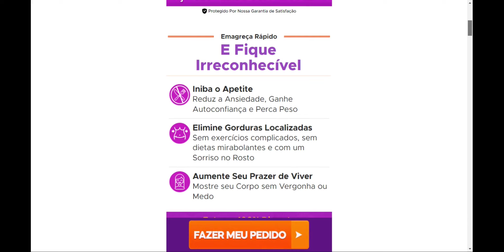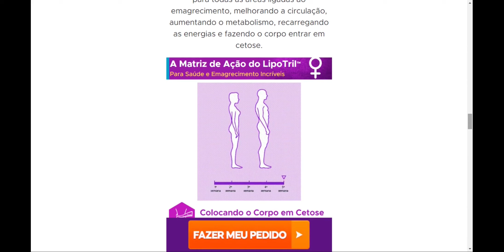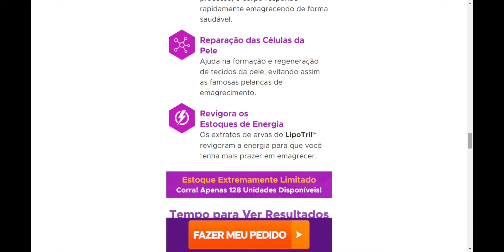Lipotril Onde Comprar? Lipotril Funciona? Lipotril Emagrece? (ALERTA)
A questão sobre “Lipotril onde comprar o original?” Será respondida neste vídeo completo e definitivo sobre este suplemento natural que está abalando o mercado brasileiro…

Chegou a hora de você conhecer o Lipotril oficial e se beneficiar com todos os segredos dessa fórmula emagrecedora sensacional e 100% natural!

Mas afinal, para que serve Lipotril e como ele pode auxiliar no processo de perda de peso natural e saudável?
Veja esta resenha até o final e saiba tudo sobre esse produto para emagrecer rápido e com saúde, que está ajudando a transformar a silhueta de muitas famosas em todo Brasil!

Conheça o Lipotril suplemento Emagrecedor Natural rápido e eficiente para reduzir as medidas e o peso drasticamente.

Se você realmente quer emagrecer rapidamente, fique sabendo que este é um produto para emagrecer que vem ajudando muita gente em todo Brasil.

Assista ao vídeo e entenda tudo!

Será mesmo que o Emagrecedor Lipotril funciona para emagrecer rápido e sem efeitos colaterais?

Se você também está com essa dúvida, vem comigo e veja este vídeo até o final, para entender de fato como esse suplemento funciona e se poderá te ajudar a emagrecer com saúde.

Aproveite o conteúdo, pois neste vídeo você saberá em detalhes o que é o Lipotril e como ele pode te ajudar a perder peso rápido…

O Lipotril é um Suplemento natural emagrecedor totalmente saudável e produzido à base de ingredientes da natureza.

Lipotril é um eficiente potencializador das funções do corpo, proporcionando assim a redução de peso e de gordura localizada.

A Doutora Paula Gois, Nutróloga, Endocrinologista e Especialista em Nutrição, considera Lipotril como sendo de longe o que há de melhor para se obter um emagrecimento natural acelerado e saudável.

Sua fórmula atua nas principais causas do ganho de peso e combate seus efeitos, reduzindo a gordura corporal através de uma melhora significativa nas funções do organismo humano.

Cada Pote desse suplemento contém 60 cápsulas de 800 mg e pode ser adquirido somente através do site oficial Lipotril.

Lipotril funciona para emagrecer, mesmo em pessoas que já tentaram entrar em forma através de dietas, exercícios ou remédios e não conseguiram! Para isso, é necessário seguir à risca as orientações de uso contidas na Bula, ok?

Lipotril Funciona Mesmo Para Emagrecer Rápido?

Sim, o Lipotril funciona para emagrecer rapidamente! É o que apontam estudos feitos com a fórmula desse suplemento. Após ser exaustivamente testado em laboratório, o suplemento comprovou sua eficácia para reduzir o peso de forma constante e acelerada.

Ao seguir a bula da forma correta, você irá reduzir seu percentual de gordura dia a dia, sem sofrer com dores abdominais, cólicas e outros efeitos colaterais provocados por certos suplementos vendidos no Brasil.

No site oficial você pode ver os depoimentos que comprovam a eficácia de Lipotril (Vou deixar um link abaixo do vídeo para você acessar).

Mas, Quais São os Reais Benefícios?

Efeito inibidor de apetite
Diminua as medidas da barriga rápido
Queima de gordura corporal acelerada
Aumenta a energia e a disposição
Tenha um estilo de vida mais leve e saudável
Sem causar efeitos colaterais
Não engorda ao interromper o uso

Como você pode ver são muitos os benefícios de tomar Lipotril, por isso eu acredito muito neste suplemento e constato que ele realmente vale a pena!

Lipotril também é Aprovado pela Anvisa e com total garantia de satisfação ao cliente!

Se você quer ter um emagrecimento acima da média e muito rápido, sem prejudicar sua saúde, clique no link abaixo do vídeo e aproveite a promoção especial por tempo limitado!

Pesquisas Relacionadas

lipotril onde comprar
lipotril site oficial
lipotril funciona
lipotril
lipotril vale a pena